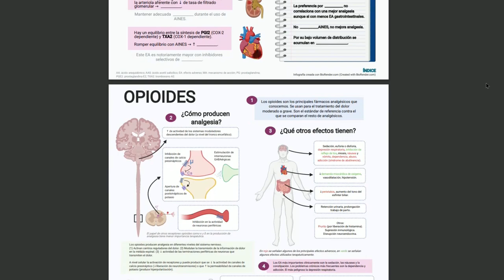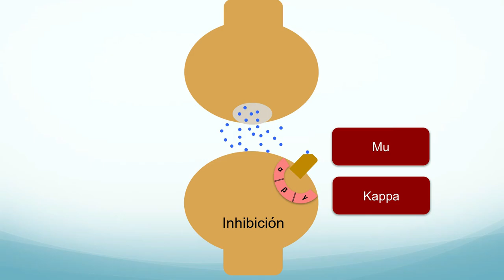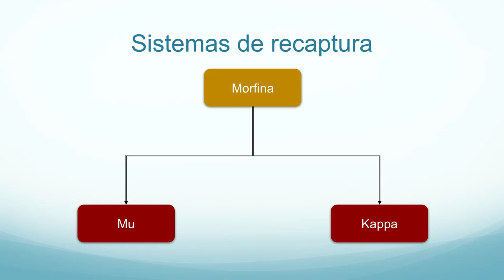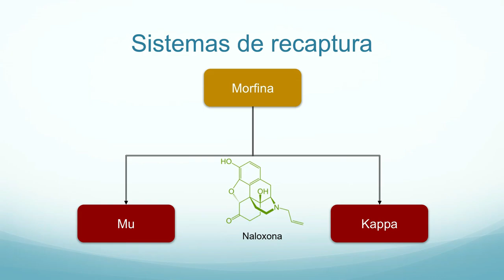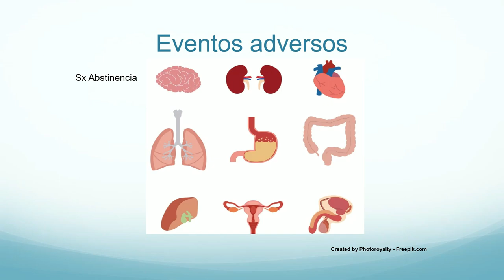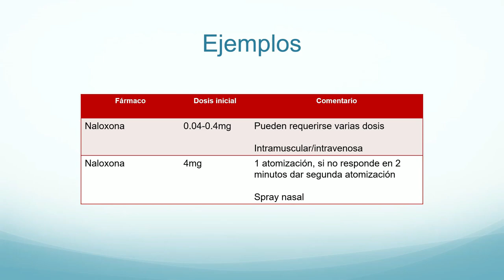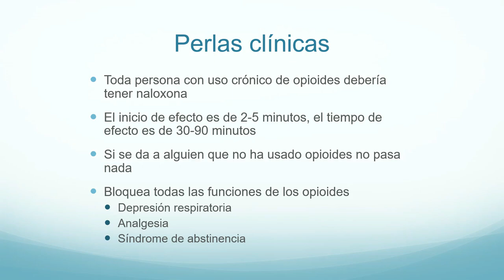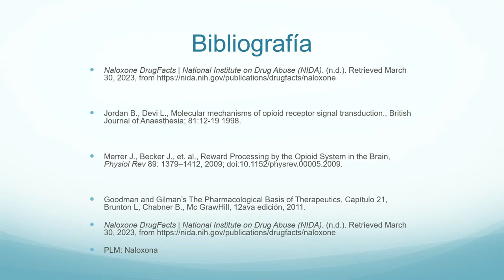Farmacología de la naloxona (Narcan)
Hoy revisamos el uso correcto de la naloxona para el manejo de la intoxicación por opioides.